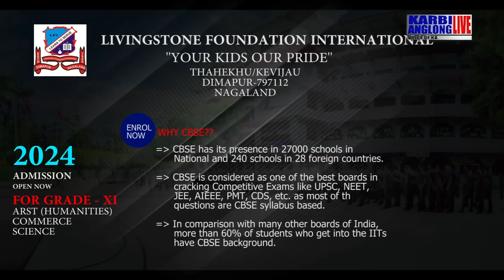KAL Prime Time, 08 May 2024